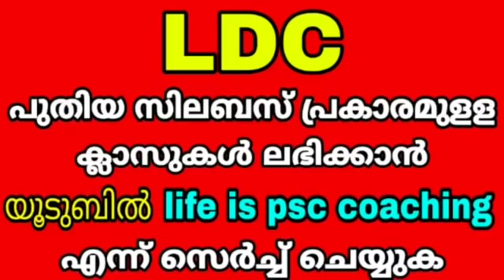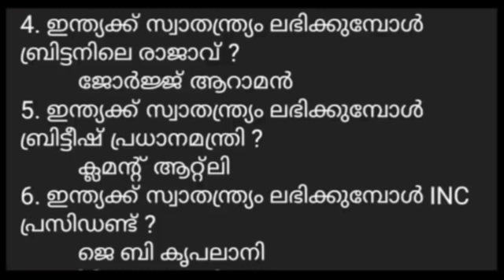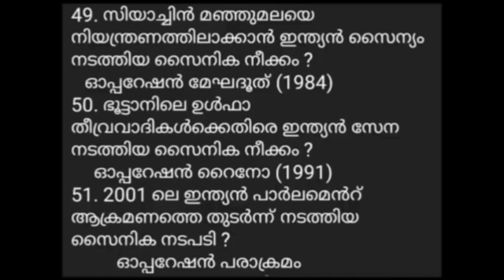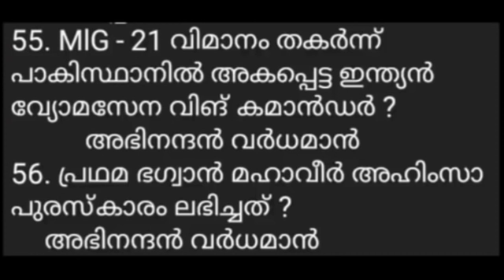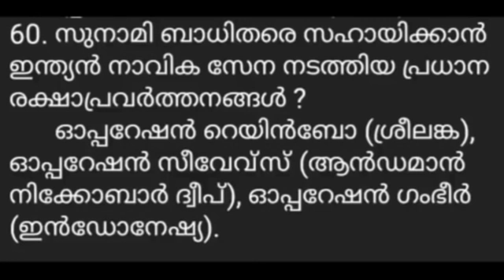LGS MAIN EXAM I സ്വാതന്ത്ര്യാനന്തര ഇന്ത്യ നേരിട്ട പ്രധാന വെല്ലുവിളികൾ I പുതിയ സിലബസ് ക്ലാസ് - 98